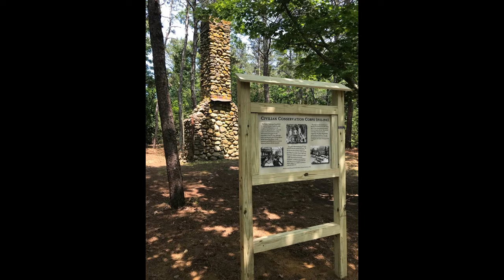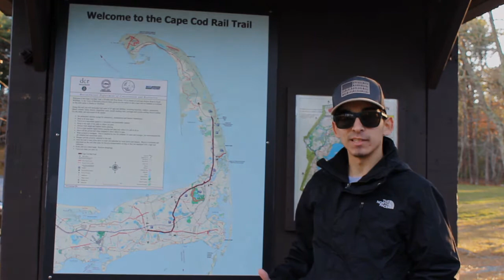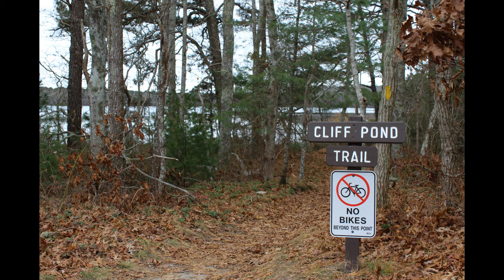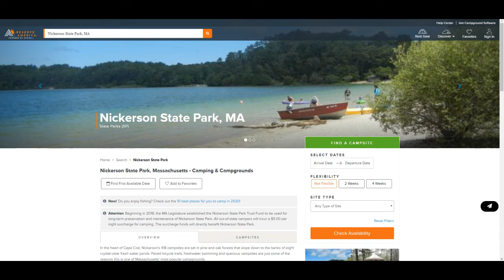SFR 452 Interpretive Short